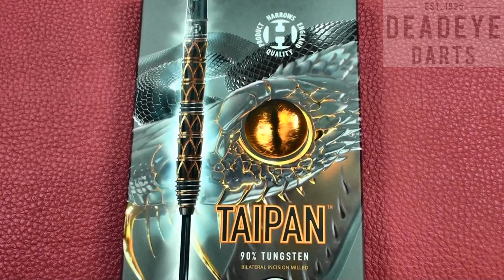Harrows Taipan 24 gram Steel Tip Darts - D2166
Taipan 90% Tungsten
Intricately designed and expertly manufactured using our brand new CNC machines, Taipan has been created. A beautiful 90% tungsten dart with a complex mix of advanced machining techniques, this dart offers a truly unique look and feel.

• Finest injection moulded 90% tungsten.
• Bilateral incision milling combined with precision ring cuts, resulting in a unique grip sequence.
• Mid-balanced, parallel barrel.
• Finished with tough, black titanium nitride and metallic gold coating.

Taipan darts are supplied with Silver Supergrip Carbon midi shafts, new 100 micron Taipan flights and are match
weighed to +/- 0.05g.

Specification
Barrel Shape Tapered Pencil